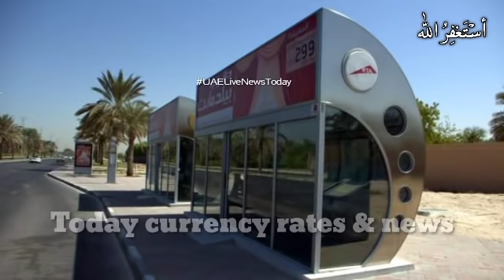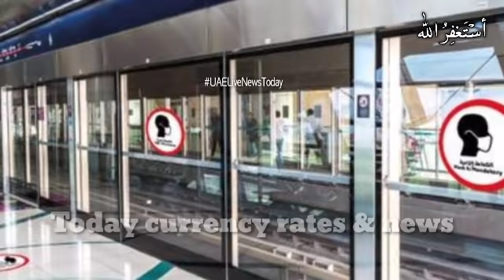UAE news today live,Today Dubai Live News,Dubai news urdu,Dubai news Hindi,Dubai news,21-Oct-2020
Today in this special video I am gonna tell you to the UAE Updated News Now today  UAE news today live,Today Dubai Live News,Dubai news urdu,Dubai news Hindi,Dubai news,21-Oct-2020, first of all than others channel.

All the photos used in this video i am not their official owner.The purpose of using thesey photos is to give only and only information.